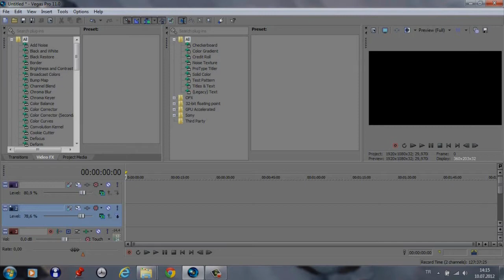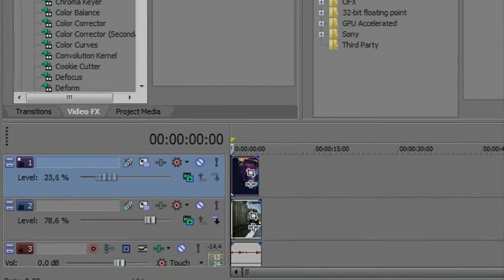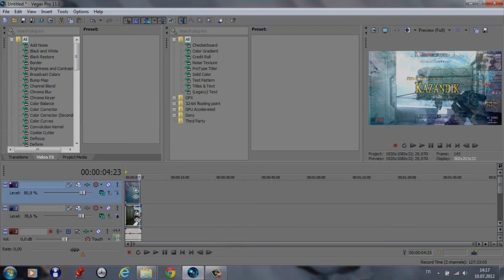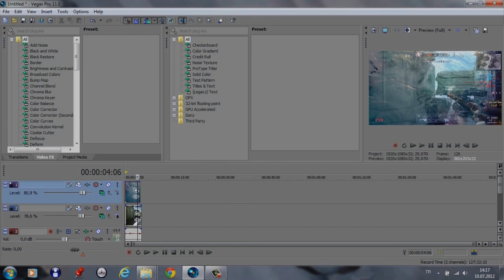Sony Vegas Pro 11 - Kirli Ekran Efekti (TheOrlando)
Sony Vegas Pro 11 - Kirli Ekran Efekti

Sesli Eğitim Videomuzu İzleyebilirsiniz.